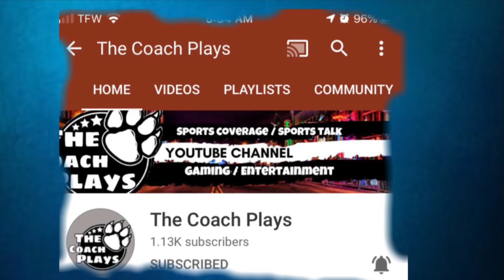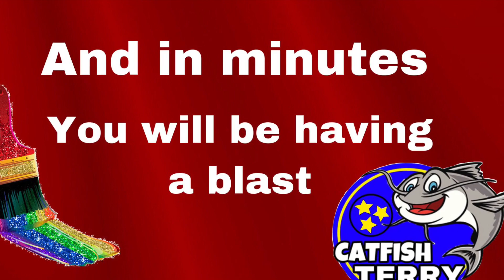Diy awesome YouTube thumbnail art easy & fun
# YouTubethumbnails